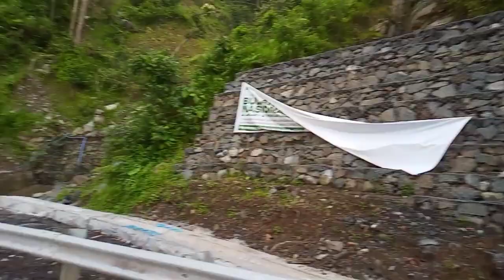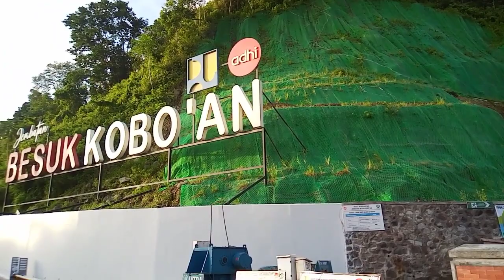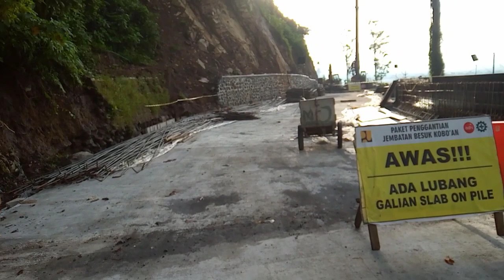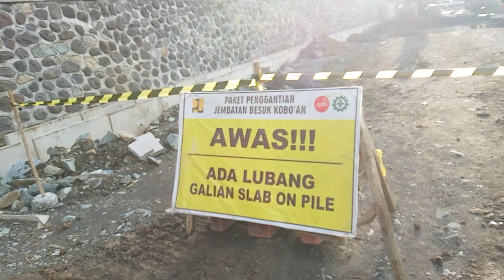KONDISI GLADAK PERAK SAAT INI TGL 02-03-2023